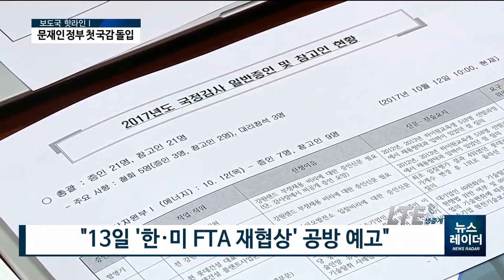[AKTV] 국정감사, 20일 간의 대장정 돌입…여야 격돌 '예고'